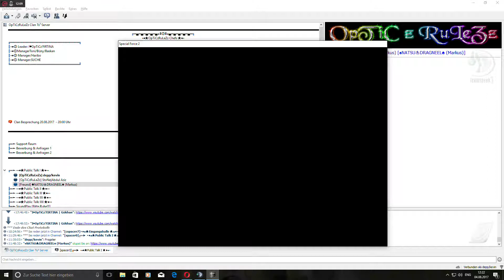S.K.I.L.L. - Special Force 2 Single Special Guns